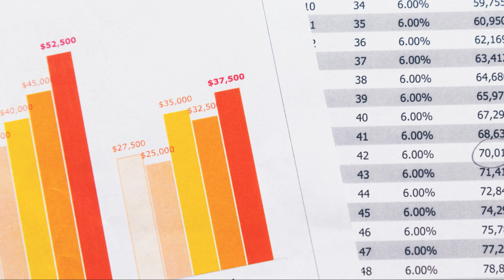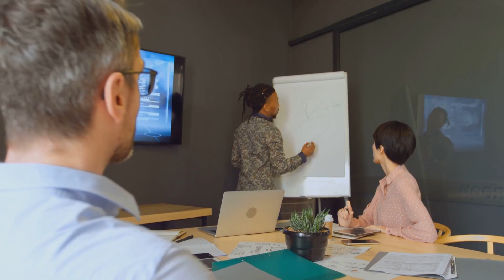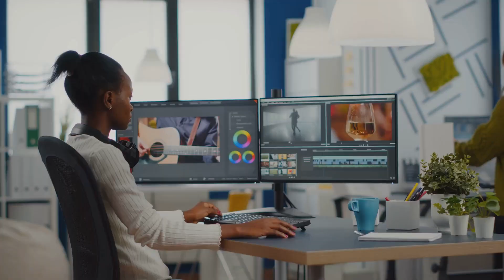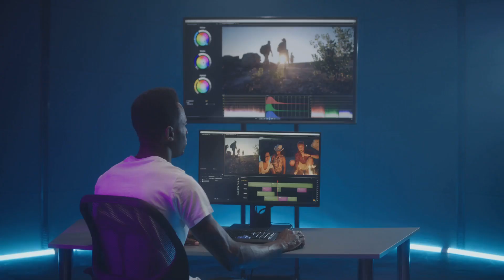Expert Tips for Selecting a Top Video Production Company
Unlocking the Secrets to Choosing the Perfect Commercial Video Production Company! 🎥✨

Hey there, video enthusiasts! 🌟 In today's vlog, we dive deep into commercial video production. Whether you're a startup or a seasoned brand, finding the right video production company is crucial for success. Join us as we explore the key factors to consider, from portfolio reviews to budget planning and everything in between!

🔍 What You'll Learn:

The importance of high-quality video content
How to evaluate a company's portfolio and experience
The role of creativity and technical expertise
Tips for effective project management and communication
Post-production essentials and more!
📈 Boost your SEO, enhance engagement, and drive conversions with the perfect video production partner. Don't miss out on these expert insights!

💡 Pro Tip: Always ensure a cultural fit with your chosen company for a seamless and enjoyable collaboration.

Chapters
00:00:00
A Non-Negotiable for Modern Businesses

00:00:58
Clarity Breeds Success

00:01:41
Spotting Quality and Relevance

00:02:25
Testimonials, Communication, and Cultural Fit

00:03:08
Finding the Sweet Spot

00:03:50
Trust Your Instincts, Reap the Rewards

Looking for the best video production company? Learn expert tips on how to choose the right creative agency for your video marketing needs. From industry professionals to media production services, we've got you covered!